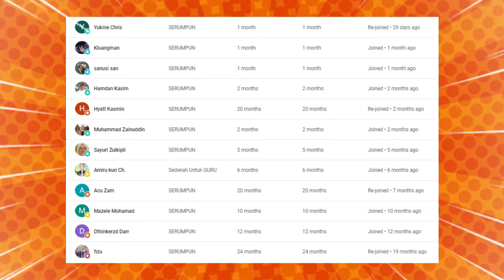🔥AUTO SHOCK‼️ORANG KAMPUNG MALAYSIA INI KAGET MELIHAT KAMPUNG BARU DI MALAYSIAN⁉️AUTO MELONGO‼️🇮🇩🇲🇾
🔥WOOHH❗ TAK SANGKA❗ ORANG INDONESIA DI BUAT SHOCK❗ KAMPONG MALAYSIA KOK MACAM NI❓❗

GAES BANTU SUPPORT CHANNEL KITA :

+ @CAKMOJIB TV
+ @KEBUN CAKMOJIB